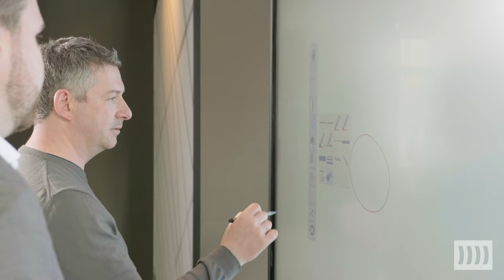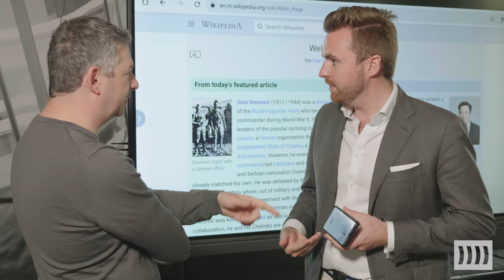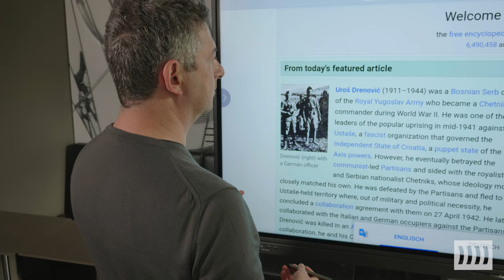Digitale Tafel für ukrainische Geflüchtete | heinekingmedia Education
In Stuttgart durften eine Digitale Tafel für ein ganz besonderes Projekt ausliefern: In einem Hotel gibt Maxim Kushnir seit Ende März ehrenamtlich Deutschunterricht für ukrainische Geflüchtete. Bisher hat er mit seinen etwa 35 Schülerinnen und Schülern erst mit einem Flipchart, später mit einem Beamer und mobiler Leinwand gearbeitet. Um die Lerninhalte spielerisch, interaktiv und nachhaltig zu vermitteln, kann er nun unsere gespendete Digitale Tafel nutzen. Mit den Funktionen wie Screen-Sharing und der intuitiven Tafelsoftware entstehen ganz neue Möglichkeiten der Unterrichtsgestaltung. Wir freuen uns sehr über die positive Resonanz und hoffen, damit einen Teil zur Integration beitragen zu können.

Sie wollen auch zeitgemäß lehren?